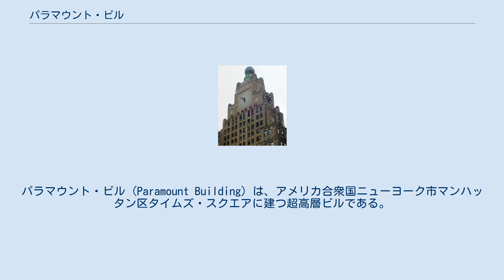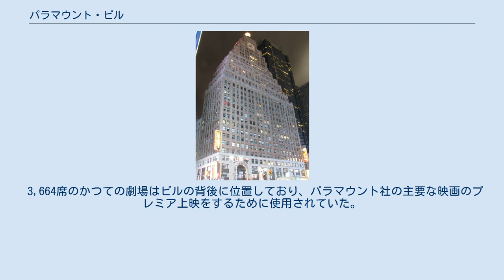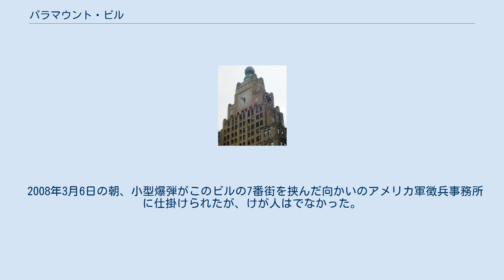パラマウント・ビル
パラマウント・ビル (Paramount Building) は、アメリカ合衆国ニューヨーク市マンハッタン区タイムズ・スクエアに建つ超高層ビルである。
1501 ブロードウェイ (1501 Broadway) とも呼ばれる。
 パラマウント・ビルは、33階立て高さ131.5 mのオフィスビルである。
住所は、タイムズスクエアに隣接するブロードウェイ1501号で、西43丁目と44丁目の間の7番街沿い（ブロードウェイ近く）に位置している。
かつては、パラマウント・シアターが入っていた。
 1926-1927年にパラマウント映画の本社ビルとして建設された。
1998年にニューヨーク市歴史建造物 (en) に指定された。
 パラマウントビルはアールデコ様式の建築で、背後にある劇場はネオゴシック様式となっている。
このピラミッド状をしたビルの頂上部にはガラス製の球が飾られており、その下の四面にはそれぞれ大きな時計が据え付けられている。
この時計は12の数字の代わりにそれぞれ五芒星形になっており、これはパラマウント映画のロゴを表している。
 西から見たビルの頂上。
時計と球で飾られている。
 天井はフレスコ画と金メッキで装飾されており、手すりは真鍮製となっている。
ギリシャ風彫刻や胸像が壁龕に彫り込まれている。
また、待合室は当時の聖堂と比べると壮大な様式となっていた。
メインロビーには目を引く大きなクリスタル・シャンデリアが飾られている。
 3,664席のかつての劇場はビルの背後に位置しており、パラマウント社の主要な映画のプレミア上映をするために使用されていた。
 7番街に面したアーチ状の正面入り口は5階建ての高さになっており、精巧なマーキーで飾られている。
ここから建物背後の劇場まで通路が通っている。
また劇場の手前は、豪華なロビーとアトリウムとなっている。
このロビーはパリ・オペラ座（ガルニエ宮）をモデルに白い大理石の列柱、欄干、そして大階段を備えている。
アトリウムは赤いベルベットのカーテンと絨毯で飾られている。
地下からオーケストラ席を昇降することで、出し入れすることができる。
 2008年3月6日の朝、小型爆弾がこのビルの7番街を挟んだ向かいのアメリカ軍徴兵事務所に仕掛けられたが、けが人はでなかった。